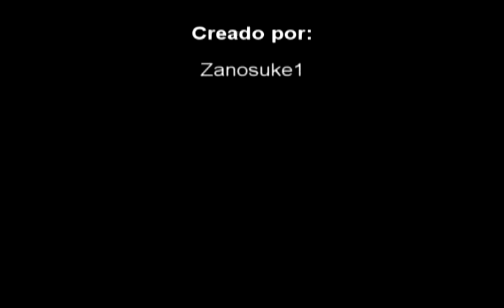La Mamá de Light es una Puta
la mama de Light (Kira) es una puta, aqui L le canta unas cuantas verdades a Light Yagami (si lo escribes al revez te sale "I'm a Gay")...este es un ocio de sabado por la mañana inspirado en la mama de goku es una puta tambien... disfrutenlo